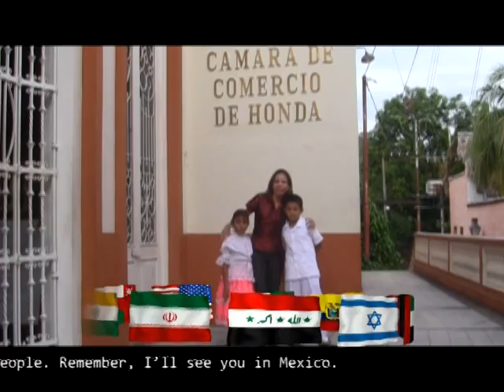7th World Chambers Congress - Video Competition Honda Chamber of Commerce